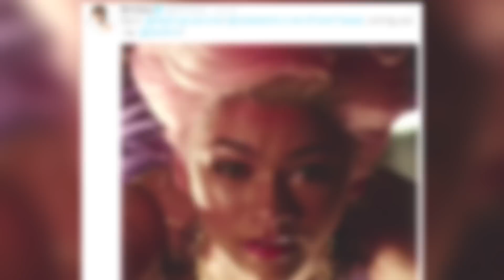Zendaya & Zac Efron Fall In Love In First 'The Greatest Showman' Trailer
The first full trailer for The Greatest Showman starring Hugh Jackman, Zendaya, and Zac Efron is finally here.
The cast teased us with short snippets of the trailer yesterday and now we get to enjoy it in its entirety.
The Greatest Showman tells the story of P.T Barnum’s life as in Ringling Bros. and Barnum & Bailey Circus. Hugh Jackman stars as Barnum while Zac Efron plays a guy named Philip and Zendaya is a trapeze swinging show girl. From the trailer it looks as though Zac and Zendaya’s characters fall in love and if that’s not enough to make you excited, check out the trailer.
The film also stars Michelle Williams, Rebecca Ferguson, and Broadway star Keala Settle who sings the epic song in the trailer. Yesterday the stars of the film coordinated their teaser tweets in a themed toss and catch style where Hugh kicked things off saying QUOTE – “It's a TrapezeTrailer - @GreatestShowman style. Over to you @Zendaya !” To which she responded saying – “Got it, @RealHughJackman! @GreatestShowman TrailerTrapeze, coming your way, @ZacEfron!” Followed by Zac saying – “Thanks @Zendaya! @pasekandpaul, here’s the @GreatestShowman TrailerTrapeze. Catch!” See what they did there? The film is set to hit theaters on Christmas. What do you guys think about the trailer? I know I’m going to see it.